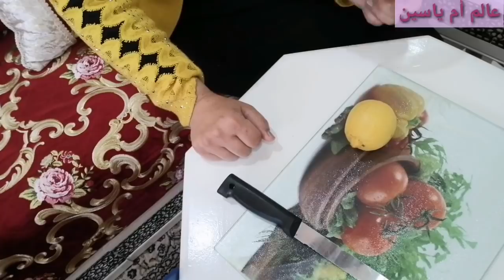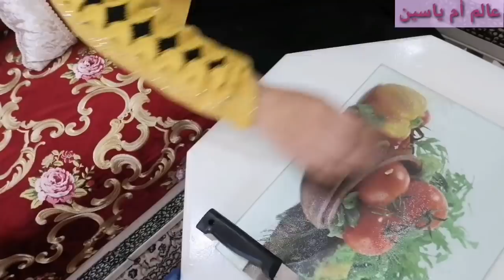هاكيفاش تهنيت من الكرش والترهلات بدون ريجيم بدون رياضة وحصلت على بطن مسطح وفورمة واعرة في أسبوع فقط😳